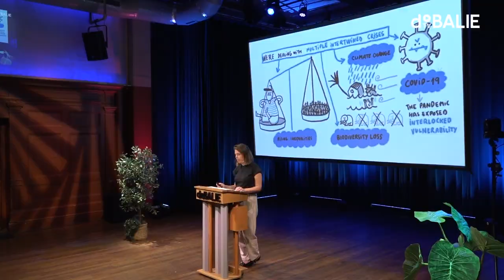Waarom politici te weinig naar de toekomst kijken | STUDIO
Als het crisis is, kunnen politici vaak alleen nog maar naar het hier-en-nu kijken. Alles is korte termijn: de crisis moet opgelost worden! De keuzes die worden gemaakt tijdens een crisis houden te weinig rekening met de toekomst. Terwijl grote problemen zoals klimaat en ongelijkheid ook aandacht verdienen.
Waarom is het zo moeilijk voor politici om rekening te kunnen houden met de lange termijn? Hoe zorgen we dat er tijdens een volgende crisis wel rekening gehouden kan worden met de toekomst?

Marij Swinkels, bestuurskundige en leiderschapsonderzoek, onderzoekt en test met haar studenten uit hoe toekomstbestendig leiderschap eruitziet.

STUDIO TALKS
In augustus 2022 namen we een reeks STUDIO talks op; korte presentaties door oud-deelnemers van ‘De Balie STUDIO’. De Balie STUDIO is een leertraject bij De Balie waarin jonge professionals werken aan hun stem in het publieke debat. Van het gezinsleven tot leefbare lonen, van euthanasie tot het geloof. Hun specialisme, hun verhaal.